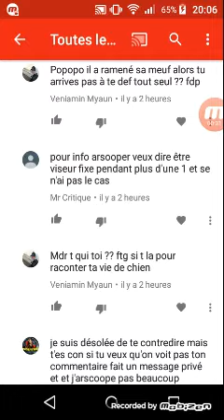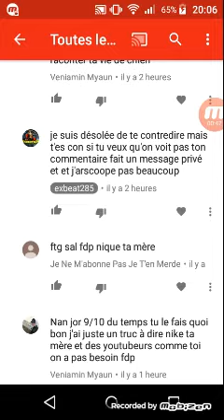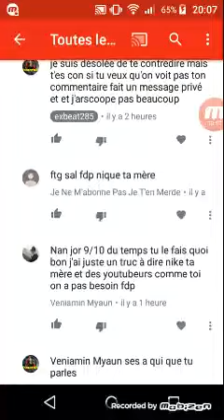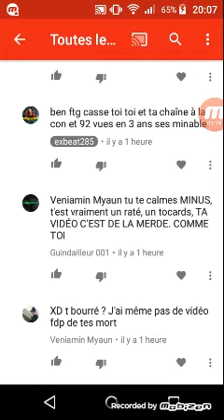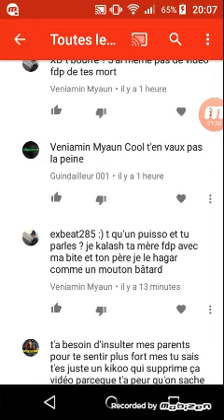On m'insulte sur ma vidéo et merci pour le soutien mes frr